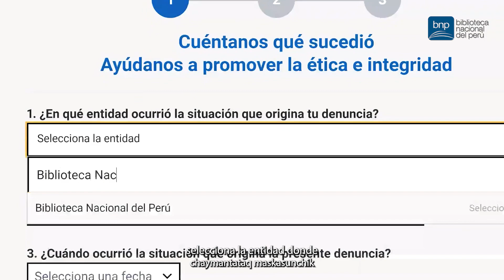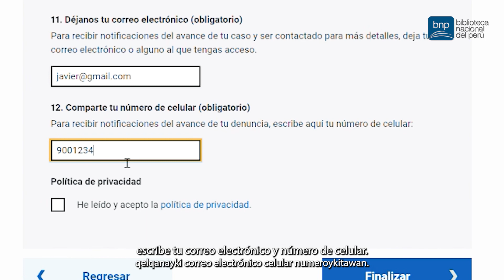Plataforma Digital Única de Denuncias del Ciudadano- Idioma Quechua Chanka